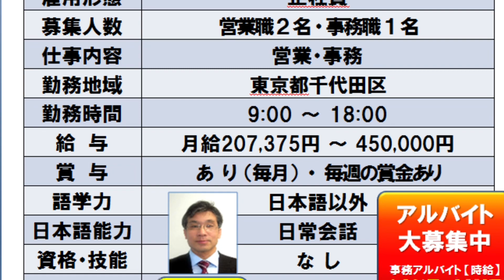Kanda no job fair-teme